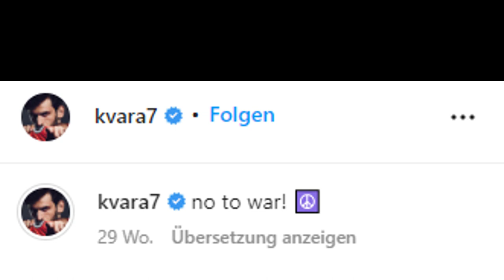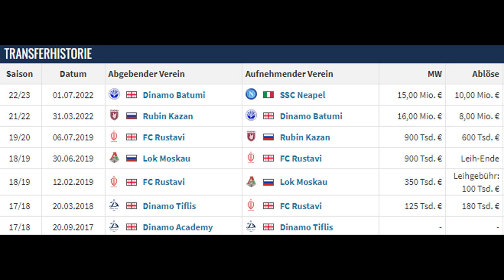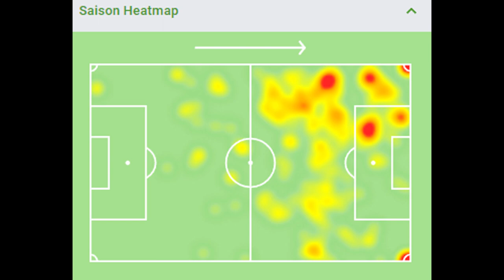Das GRÖßTE TALENT Europas? - Khvicha Kvaratskhelia: Seine Stärken & Schwächen (Analyse)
Wer ist Khvicha Kvaratskhelia? In diesem Video stelle ich euch den Werdegang des jungen Georgiers vor und zeige anhand seines Spielstils bei seinem neuen Verein SSC Neapel seine Stärken & Schwächen auf.

0:00 Intro
0:42 Werdegang / bisherige Stationen
3:03 Vergleiche mit den "ganz Großen" - Wechsel zu Neapel
4:14 Spielstil; Stärken & Schwächen
8:50 Fazit: Wie weit kann er es schaffen?
10:22 Outro